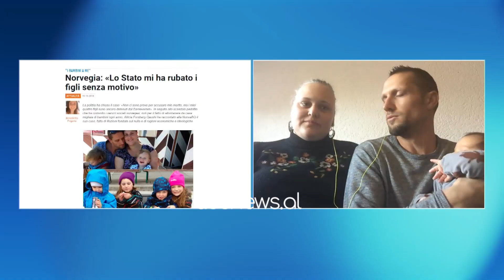Shteti norvegjez i merr 4 femijet ciftit shqiptar. Nena: Kemi 4 vite pa i takuar, nuk i dime adresen